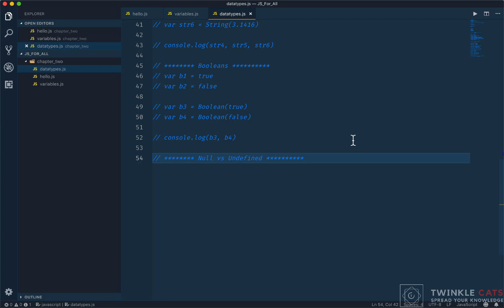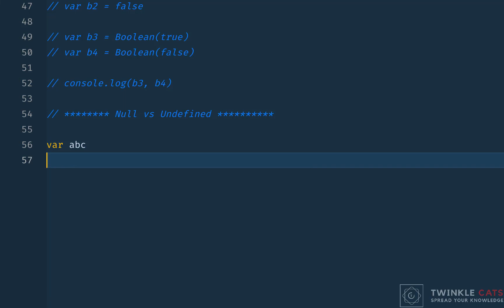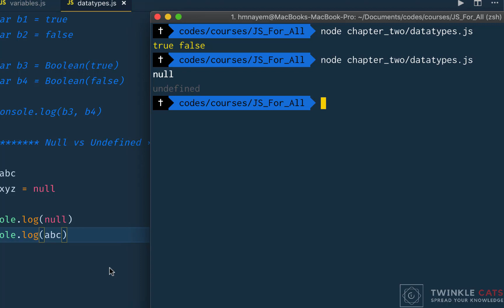012. JS Null & Undefined | JS All You Need to Know | JS Bangla Tutorials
012. JS Null & Undefined | JS All You Need to Know | JS Bangla Tutorials

Generally, in a programming language, we can assign any primitive or non-primitive type of value to a variable. But JavaScript adds the functionalities of two additional primitive type values - null and undefined. These can be assigned to a variable that has a special meaning.

null in js, javascript null bangla, learn js undefined